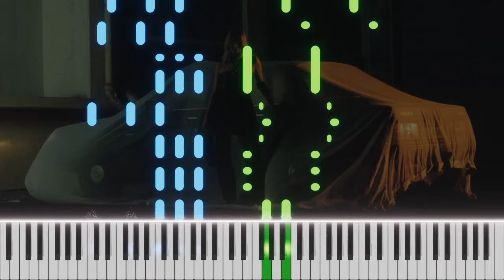Astrid S - Bloodline short piano cover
Cause there’s bloodlines
And love lines
That science can prove